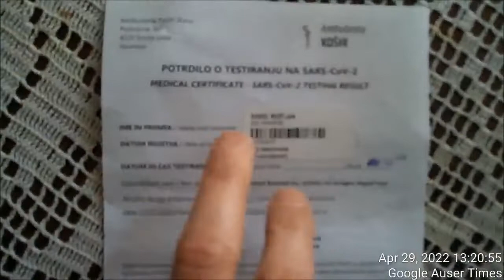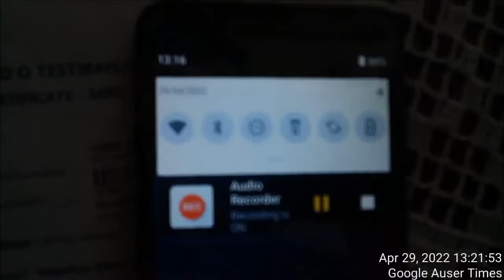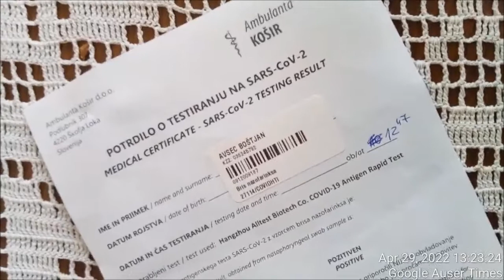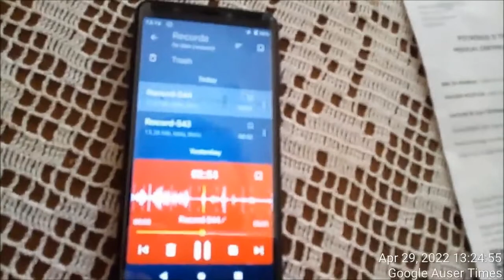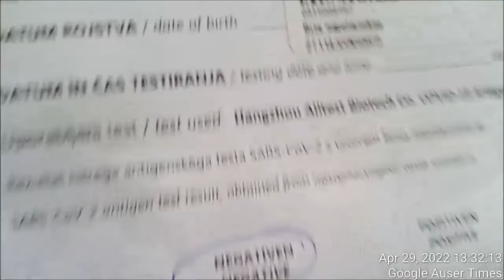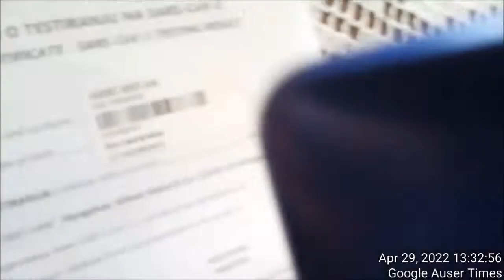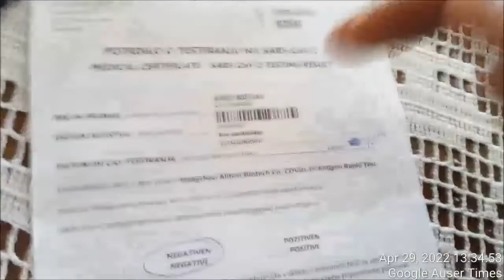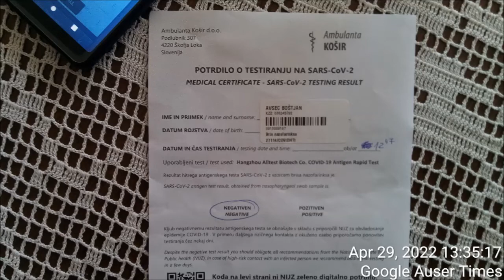Mother disallows me to visit father stated me made arrangement with physician earlier how one will s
Mother disallows me to visit father stated me made arrangement with physician earlier how one will spend day there and I could visit one instead next day tomorrow